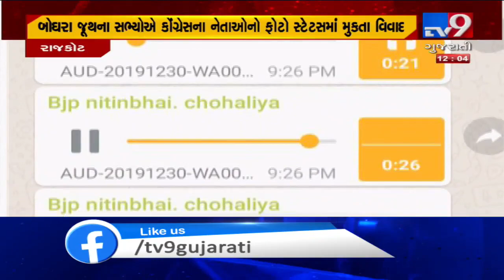Rajkot: Groupism in Jasdan BJP comes to fore again| TV9News